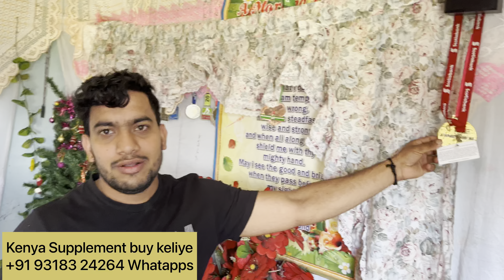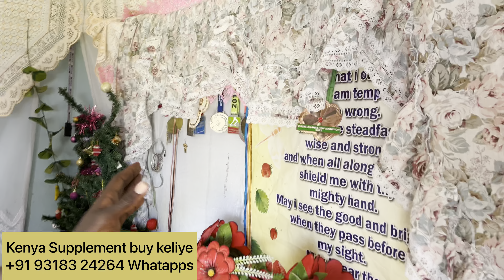Kenyan runner food workout Suno khud kya hota h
Welcome an academy best running acadmey in delhi

An academy provides you all facilities hostel good training just in 7thousand monthly location is Mayur Vihar phase 3 delhi 110096

Performance timing ⏱ garnty 100 percent down just in 2month

My achievements

FIRST NATIONAL MEDAL 14YEAR AGE 2015
SCHOOL NATIONAL-3RD 1500M RANK JHARKHAND

14YEAR AGE 2015 NOV- 2KM JUNIOR NATIONAL RECORD 1ST RANK

2016 15 YEAR AGE
 SENIOR GRAND PRIX 4TH POSITION 1500M 3MIN 56SEC TIMING INDIA JUNIOR 1ST RANK

2016 NOV AGE 15- 2KM JUNIOR NATIONAL SILVER MEDAL

2017 JAN AGE 16- SCHOOL NATIONAL 3KM 1ST POSTITION 1500M SILVER MEDAL 2MEDALS AK SATH

2017 MARCH AGE 16- YOUTH NATIONAL MEET RECORD 1500M 1ST POSITION

2017 AGE 16- SCHOOL WORLD SILVER MEDAL FRANCE M 3KM

2017 YOUTH ASIA 4TH POSITION THAILAND

2017 YOUTH WORLD PARTICIPATING KENYA

2018 INJURY

2019 AGE 18 - CROSS COUNTRY NATIONAL SILVER MEDAL 8KM.
I HAVE WON STATES AND ROAD CROSS COUNTRYS MORE THAN 100 TIMES